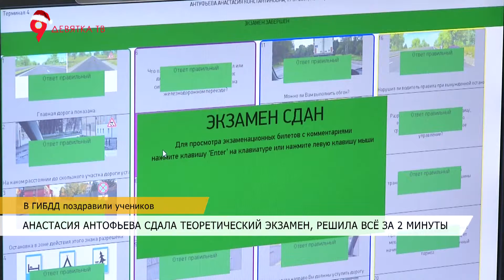Дед Мороз поздравил учащихся автошколы